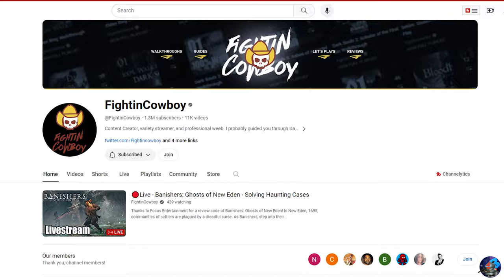Why is Sekiro so tough?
Title: Why is Sekiro so tough?

In this video I look into what separates Sekiro Shadows Die Twice, from its' Soulsborne cousins. Even veteran Dark Souls players and masters of Bloodborne struggled to get a handle on Sekiro, and the debate about mandatory easy modes in gaming really got heated over this one.

Here we will look at what makes Sekiro so different, and how you can learn to adapt to it. Once again, From Software have crafted something truly special, and mastering Sekiro is one of the most rewarding gaming experiences I have ever had.

Timestamps:

0:00 - Intro
0:54 - Why is Sekiro so tough?
2:50 - One Weapon, One Way
5:37 - Ninja Souls
7:52 - Learn Much, Young Wolf
9:37 - Closing Thoughts

If you have any questions or suggestions for future videos, please leave them in the comments below.